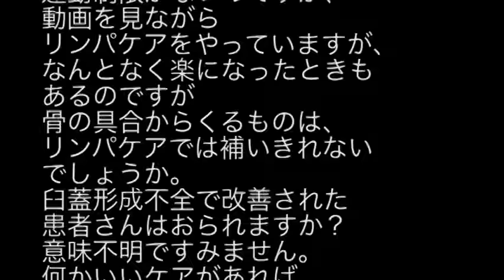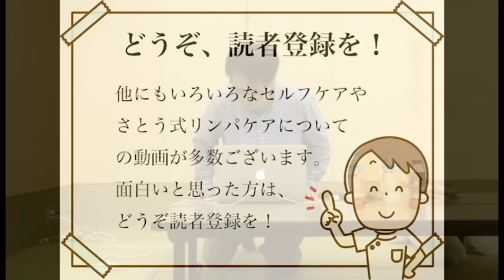臼蓋形成不全について